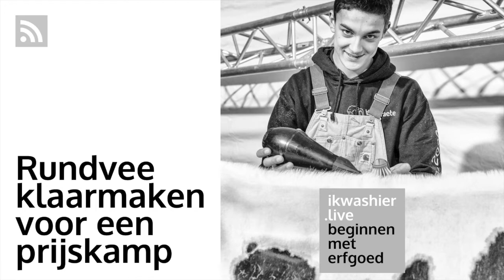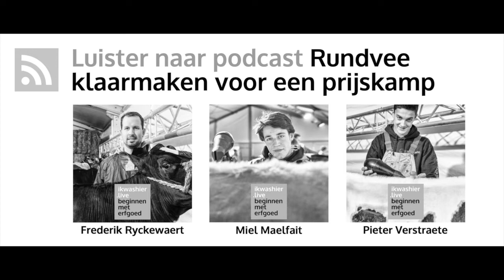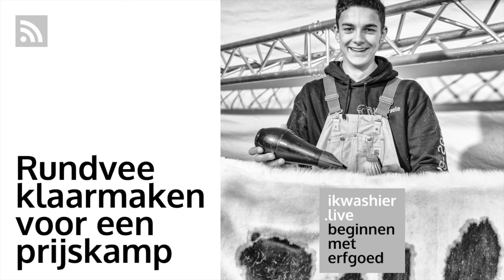Rundvee Holstein klaarmaken voor prijskamp - Pieter Verstraete - Beginnen met erfgoed 123 Agro-Expo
Wanneer je rundvee voorbereidt op een wedstrijd dan moet je strak en zelfverzekerd werken. En het moet ook vooruitgaan, goed en proper zijn. Dat is het advies van Pieter Verstraete. Hij kan het weten, want hij begon er erg jong aan. Toen liep het niet zo vlot, omdat hij deels verlamd werd door de stress van de wedstrijd en ook nog veel moest leren. Zes jaar later is hij die stress de baas, en kijkt hij vol vertrouwen uit naar de volgende wedstrijd.

Afspeellijst ‘runderen’ op met Belgisch Witblauw, Holstein, Montbéliarde, Bleue du Nord, Rouge Flamande,…

REFERENTIES OPNAME
Pieter Verstraete op de Junior Agro-Expo Scholenshow Jongvee, 20e landbouwbeurs Agro-Expo, 25 januari 2020, in de Schiervelde Hallen, Roeselare, provincie West-Vlaanderen. Meer informatie op